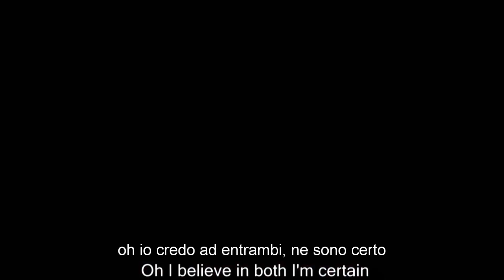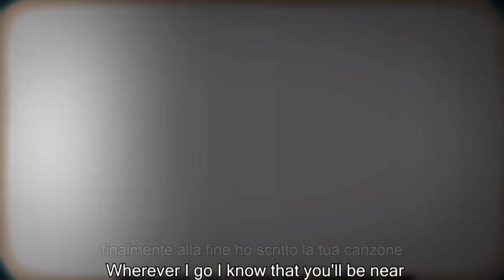UNDERTALE - Dad's song (SUB ITA)